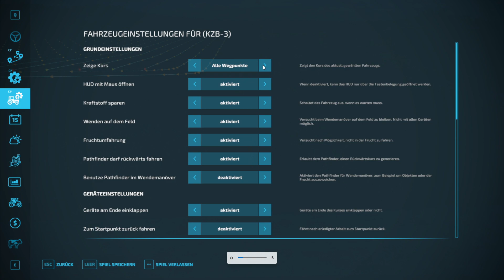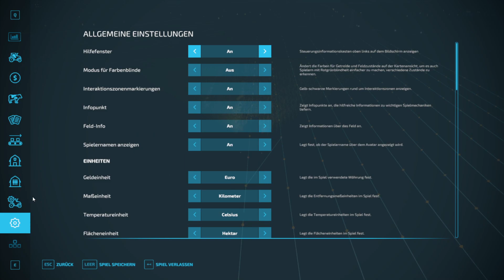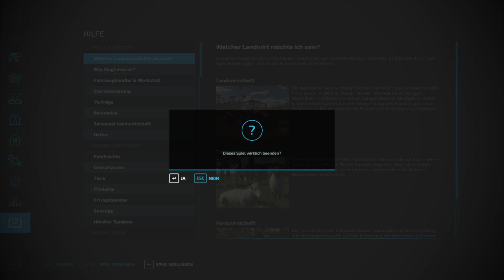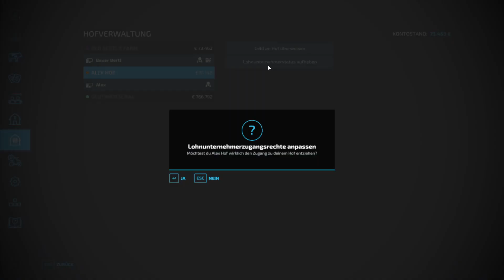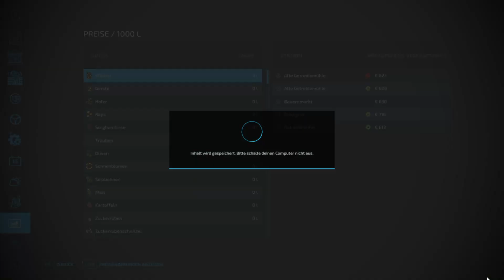Landwirtschafts Simulator 22 - From Past to Future: The 70s 10 / The FunGamer